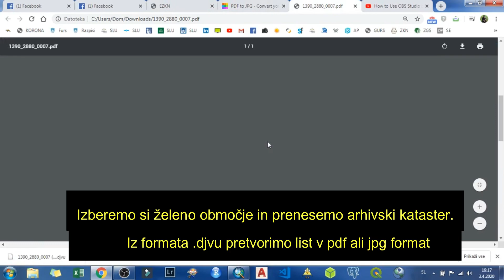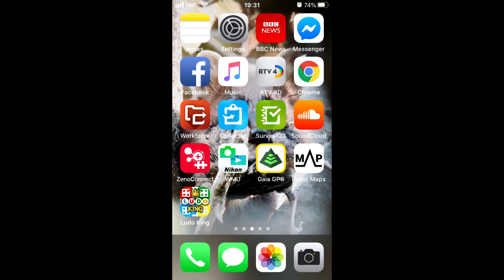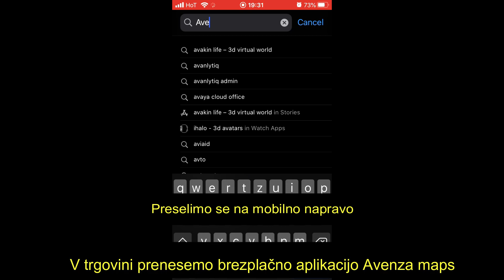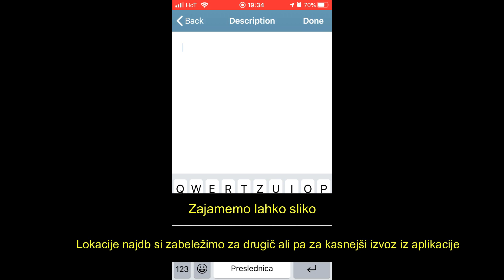Zgodovinske karte za iskanje zakladov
Prikaz uporabe prostodostopnega pregledovalnika arhivskih zemljiških katastrov, prenos podatko in priprava karte v obliko za podlogo za uporabo na pametnem telefonu, kjer se lahko orientiramo v prostoru in lociramo želene lokacije, kjer se je v preteklosti nekaj nahajalo. Uporaba pregledovalnika EZKN in Aveza maps aplikacije.